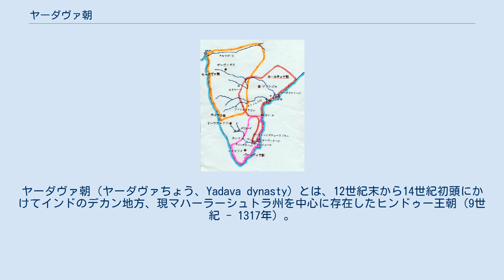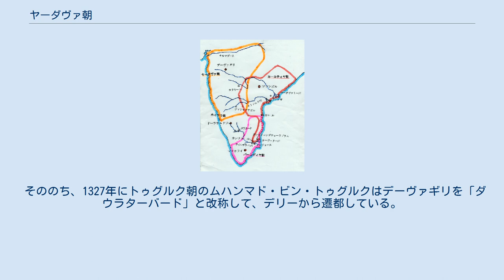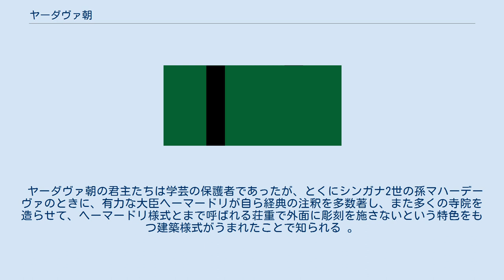ヤーダヴァ朝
ヤーダヴァ朝（ヤーダヴァちょう、Yadava dynasty）とは、12世紀末から14世紀初頭にかけてインドのデカン地方、現マハーラーシュトラ州を中心に存在したヒンドゥー王朝（9世紀 - 1317年）。
9～12世紀まではセーヴナプラを本拠としていたため、セーヴナ朝（Sevuna dynasty）とも呼ばれる。
首都はセーヴナプラ、デーヴァギリ（デーオギリともいう）。
 ヤーダヴァ朝の名「ヤーダヴァ」は月種族ヤドゥの子孫ということを意味するが、同時代の史料では常に家名の「セーヴナ」と呼ばれている。
ヤーダヴァ朝はラーシュトラクータ朝、後期チャールキヤ朝の封臣（諸侯）で、9世紀から12世紀まではセーヴナプラを本拠としていた。
 12世紀末、ビッラマ5世は後期チャールキヤ朝が王位継承争いで衰退しているのに乗じて、デーヴァギリを都に定め、勢力を拡大した。
後期チャールキヤ朝のソーメーシュヴァラ4世が1184年にカリヤーニの実権を握っていたカラチュリ家から実権を取り戻すと、1185年頃にソーメーシュヴァラ4世を攻撃して、これをカリヤーニから追放し、独立に成功した。
 しかし、後期チャールキヤ朝に止めをさしたホイサラ朝のバッラーラ2世と激しく争い、後期チャールキヤ領の南側は確保できなかった。
北方では、ビッラマ5世はマールワーとグジャラートに軍を送ったが、次のジャイトゥギの治世には東方のカーカティーヤ朝にも遠征した。
 シンガナ2世のときは全盛で、デカン地方一帯のみならず王朝の勢力はさらに拡大された。
南方はホイサラ朝との幾度かの戦いでカーヴェーリ川上流域までのホイサラの地を蹂躙し、北西方ではグジャラート、西方はゴアを制した。
だが、東南方はカーカティーヤ朝のガナパティ・デーヴァによって勢力拡大を阻止された。
 シンガナ2世の曾孫ラーマチャンドラ（ラーマデーヴァ）はホイサラ朝を攻め、その首都ドーラサムドラを包囲したが、反撃によって大敗を喫した。
 1294年にハルジー朝のアワド州長官であったアラー・ウッディーン・ハルジーはヤーダヴァ朝の首都デーヴァギリを攻撃し、ラーマチャンドラにハルジー朝への貢納を約束させ、多くの戦利品を持ち帰った。
この富はアラー・ウッディーンが叔父ジャラールッディーン・ハルジーを殺害した際、多くの貴族や兵士を買収するのに役立った。
 やがて、ラーマチャンドラはしだいに貢納を怠るようになったので、1307年にアラー・ウッディーンは マリク・カーフールをデカンに遣わして、ヤーダヴァ朝の首都デーヴァギリを落とした。
降伏したラーマチャンドラは捕虜としてデリーへ連行され、アラー・ウッディーンと面会して臣従を約束すると、ハルジー朝は「ラーイ・ラーヤーン」の称号を彼に与え、王の象徴でもある金色の天蓋と多額の下賜品を贈って帰国を許した。
また、グジャラートの一地区も与えられた。
 この一連の出来事はヤーダヴァ朝に大きな影響を与え、ラーマチャンドラの娘の一人がアラー・ウッディーンにとつぐなど同盟者の形式はとられたが、事実上ハルジー朝支配下の属国となった。
また、デーヴァギリはマリク・カーフールがのちにカーカティーヤ朝とホイサラ朝を攻めた際、ハルジー朝の拠点となった。
 1311年、ラーマチャンドラが治世40年目で死ぬと、息子のシャンカラデーヴァはハルジー朝の支配に反抗する態度を取った。
だが、1313年にマリク・カーフールがデカン地方に遠征し、シャンカラデーヴァを敗死させた。
この結果、ラーマチャンドラの娘婿ハラパーラデーヴァが王位を継承したが、彼の帰還後に独立を宣言した。
 1316年、ハルジー朝のアラー・ウッディーンが亡くなると、子のクトゥブッディーン・ムバーラク・シャーがデリーのスルターンを継ぎ、その過程でマリク・カーフールは殺害された。
 1317年、ハラパーラデーヴァが反旗を翻すと、ハルジー朝はデーヴァギリを攻撃し、ヤーダヴァ朝を完全に滅ぼしてその領土を併合し、ムスリムの長官を置いた。
ハラパーラデーヴァの処刑は残酷を極め、ムバーラク・シャーはその生皮を剥ぎ取って殺害したと伝えられる。
 そののち、1327年にトゥグルク朝のムハンマド・ビン・トゥグルクはデーヴァギリを「ダウラターバード」と改称して、デリーから遷都している。
 ヤーダヴァ朝の君主たちは学芸の保護者であったが、とくにシンガナ2世の孫マハーデーヴァのときに、有力な大臣ヘーマードリが自ら経典の注釈を多数著し、また多くの寺院を造らせて、ヘーマードリ様式とまで呼ばれる荘重で外面...